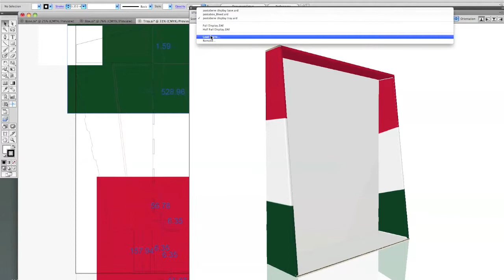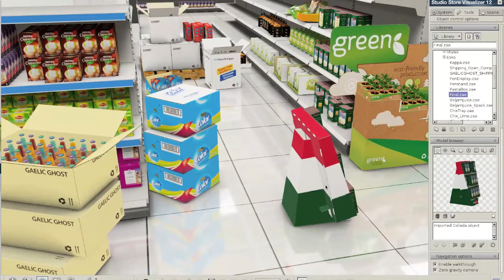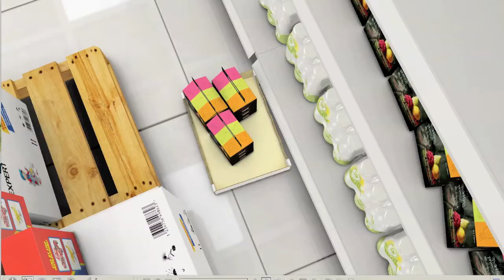Corrugated Packaging on Supermarket shelves